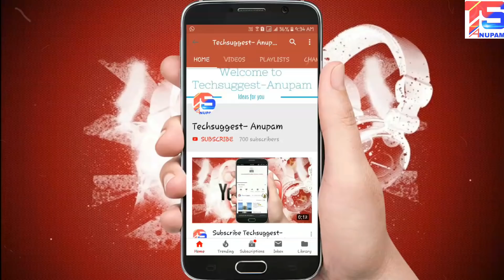সাপেরা কেন চন্দন গাছ বেশি পছন্দ করে ? এর পিছনের গোপন রহস্য যদি জানতে পারেন তাহলে চমকে যাবেন